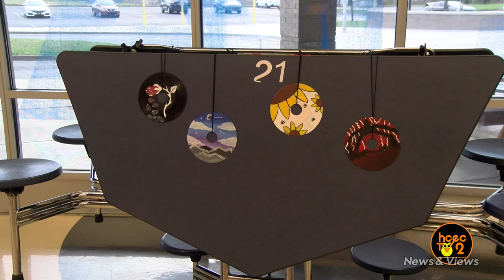News & Views - May 1, 2022 - North Middle celebrates Night of the Arts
Stroll on down to North Middle School's Night of the Arts and listen to their Jazz Band perform for the first time on this week's News and Views!

This version has captioning that is optional by hitting the CC button on YouTube.